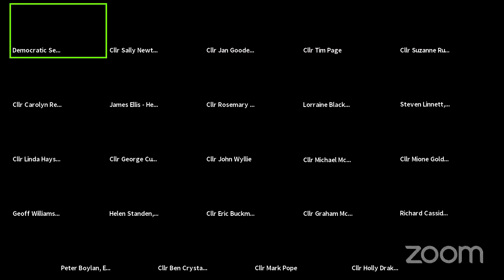Executive meeting - East Herts Council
East Herts Council Executive meeting - 24th November 2020